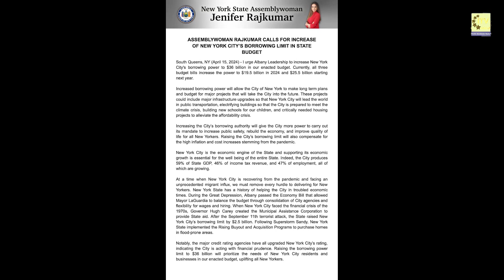Assemblywoman Jenifer Rajkumar Advocates for Expansion of NY City's Borrowing Limit in State Budget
Assemblywoman Jenifer Rajkumar Advocates for Expansion of New York City's Borrowing Limit in State Budget